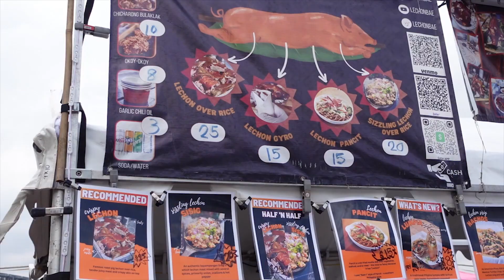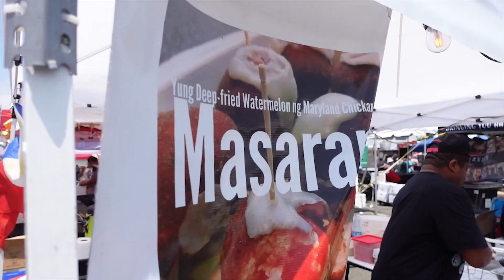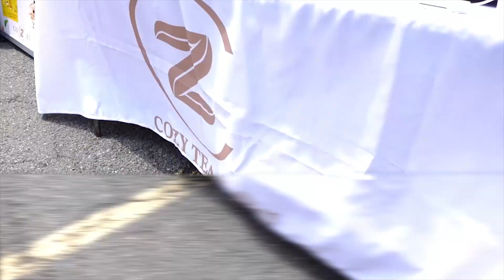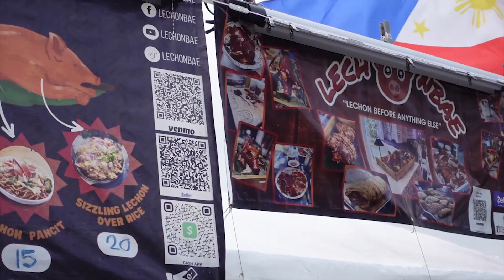RAINED OUT at DREAM FOOD FEST NJ 2023 (DREAM FOOD FEST PART 1) • Crafties For Cheap Season 3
Do you think a little rain is going to stop us from enjoying Dream Food Fest 2023?
Unfortunately, it wasn't a little rain.
That shit POURED.

But this is still what we got to do in Dream Food Fest 2023.